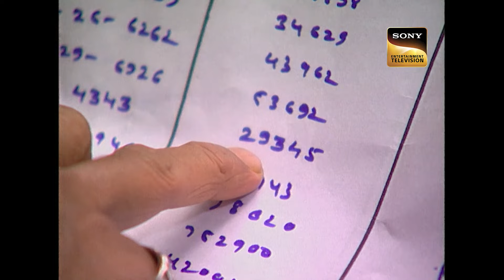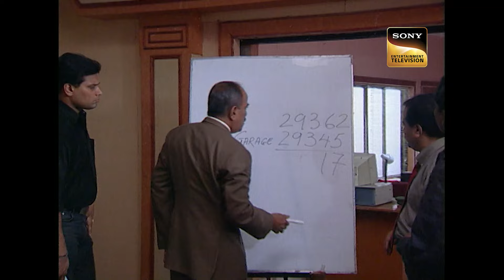क्या 2.5 Crore रुपए से भरी Cash Van ढूँढ पाएँगे ACP? | CID | सी.आई.डी.| Latest Episode| 22 July 2024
The bank manager of India International Bank informs CID about the missing of their cash van. Residents of the nearby areas reveal that they saw the van but it disappeared in thin air. The case takes a turn when the inspector on duty tell them about a van which belongs to Bandhu Brothers. Watch this episode to find out about the stolen van.